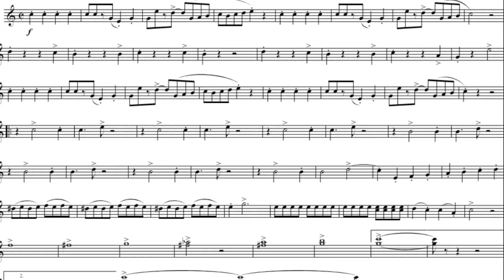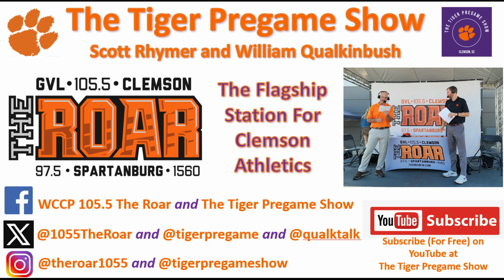May 12th Clemson Historic Picture And Trivia Question Of The Day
Today’s photo is the sheet music for Tiger Band and the rendition of Tiger Rag that has become a symbol of Clemson athletics.

In the fall of 1941, Dean Ross, cadet bandmaster of the Clemson Corps band, went to the athletic director’s office to discuss Clemson’s lack of a fight song.

After getting approval to make it happen, Ross hitchhiked to Atlanta with another cadet to look for music for the band, purchasing music from the Old Southern Music Company.

Trivia Question
Ross purchased the band score of “Tiger Rag” and brought it back to Clemson. How much did he pay for it?